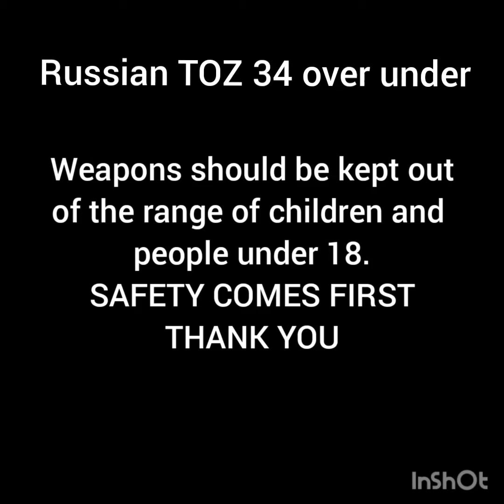Toz 34 Shotgun Review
Telling about the Russian shotgun with two triggers, its built quality and endurance. Weapons shown in video is just for review purposes and entertainment. Air firing is prohibited  and unlawful. Guns should be own just for self defence with the licensed made as per the country law.